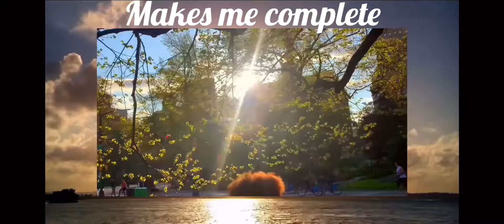Majesty - Sunset Loverz [Visual Art Experience]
[Manifesting weird, random, yet compassionate moments is the key 🔑. Don’t you agree? Hehe]
Find me here, there, & EVERYWHERE 🐝
Be the Phoenix. Rise from the ashes. Stronger than ever. Sing your song strong. Laugh at the face of danger. Let every single stranger know that you will make it. You’re made of gold. Stay true. I love you ❤️.